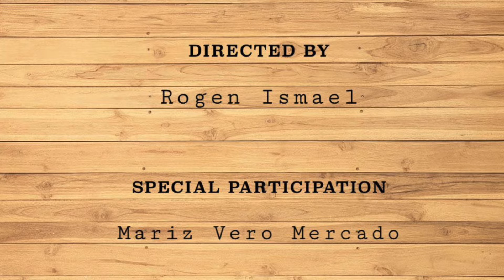🇯🇵 Shibuya & Ueno Park | World’s Busiest Crossing & Famous Sakura Viewing | With Mariz | Vlog 14